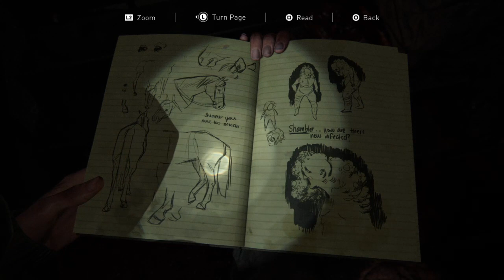The Last of Us 2 - Part 9